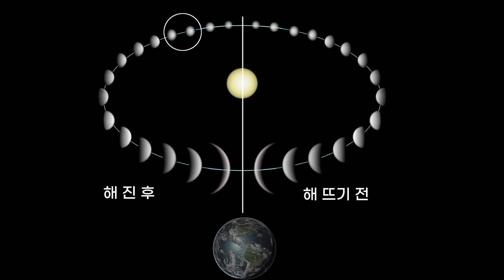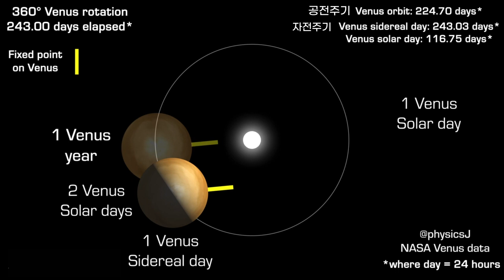초저녁 서쪽 겨울 밤하늘엔 금성이 밝게 보입니다. 금성의 새로운 모습을 볼 수 있습니다.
충일 때 화성을 촬영한 영상
영상 후반부에 레지스탁스 사용법 안내가 있음
아파트 옥상에서 촬영한 금성과 목성의 모습

망원경이 있다면 관측해보세요. 초저녁 서쪽 가을 밤하늘엔 금성이 밝게 보입니다.